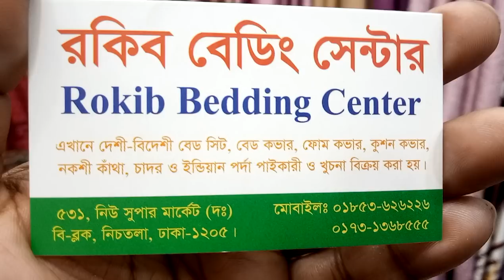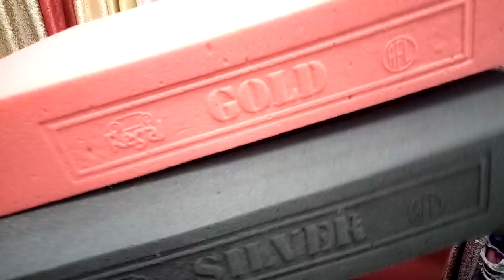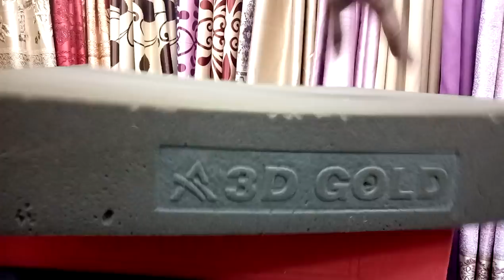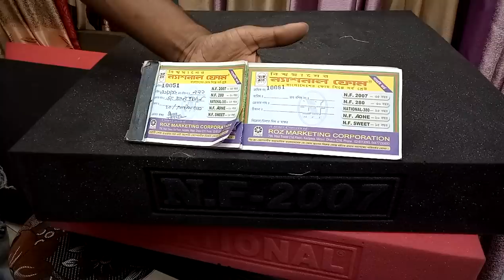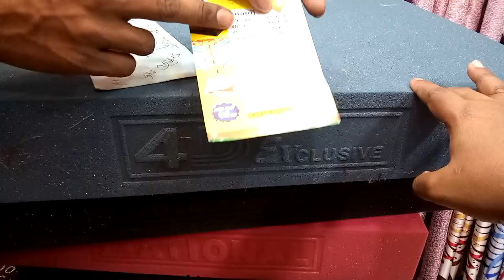কম দামে নিউ মার্কেট থেকে সোফা সেটের ফোম কিনুন (falak angel)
shop name: (রকিব বেডিং সেন্টার)

address:531,নিউ সুপার মার্কেট,বি ব্লক, 3 নাম্বার গলি নিচতলা ঢাকা 1205

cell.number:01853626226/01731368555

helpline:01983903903